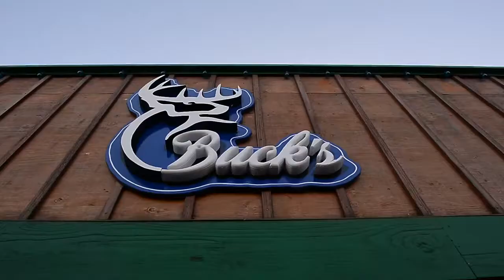Key Peninsula man talks about 'Jeopardy!' appearance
Key Peninsula Middle School history teacher Jonathan Bill talks about his appearance on "Jeopardy!" at Buck's Steakhouse and bar on the Key Peninsula Dec. 20, 2016